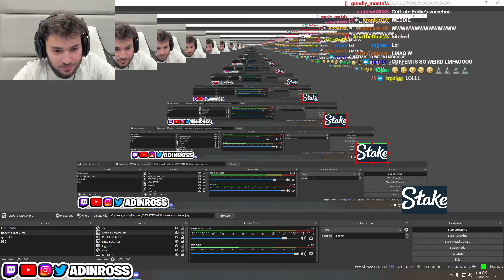adin speaks to eddy from stake